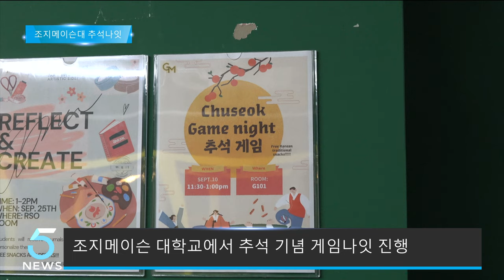조지메이슨대학교, PAC 추석 게임 나잇 진행